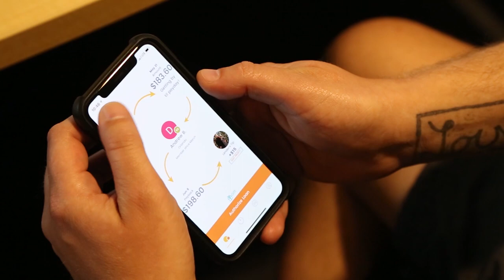SoLo Funds is Reimagining Personal Lending